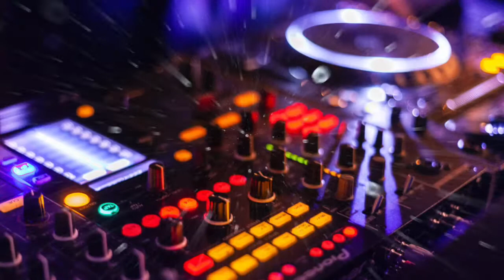Top3 Most Like Rap Hiphop Song By Magic Music EDM Remix Compilation | Episode 1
TOP3 MOST LIKE RAP HIPHOP SONG BY MAGIC MUSIC EDM REMIX COMPILATION

Track:   RYVN & 2nd Life - Wait No More

Track:   Severin x Like Lions -Disappear